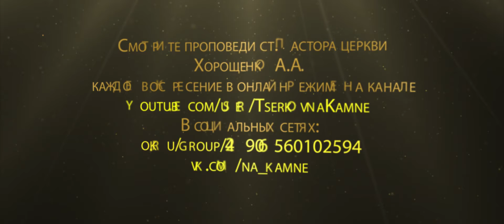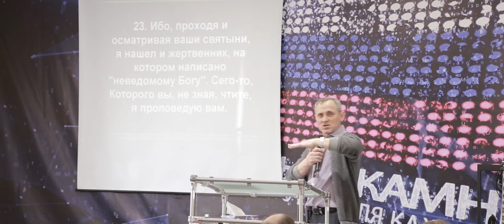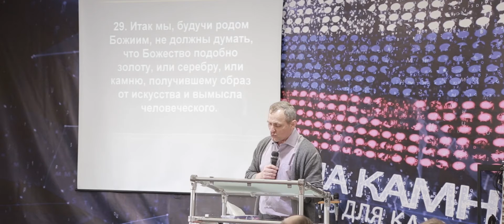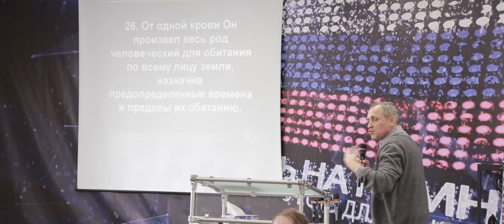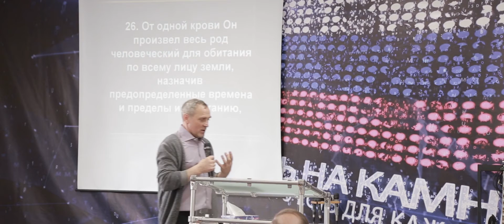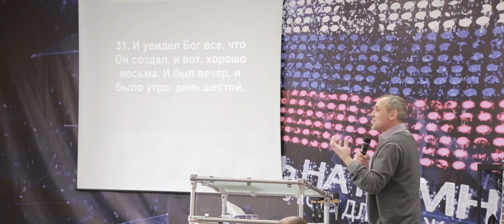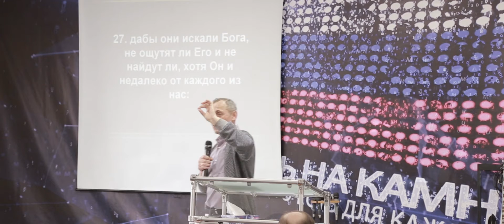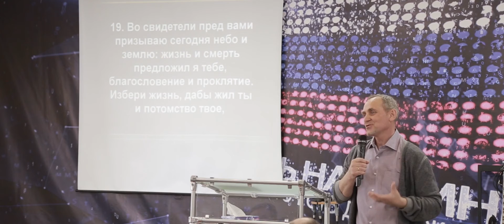"Жизнь и смерть" Колегов Алексей.10.04.2016г.